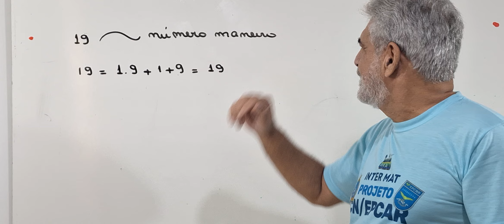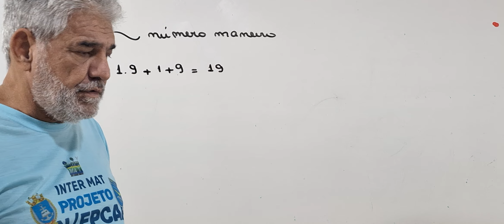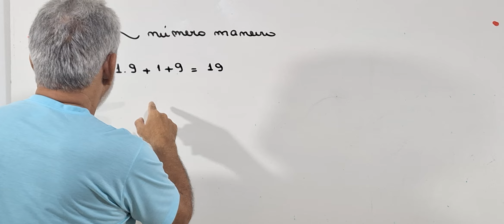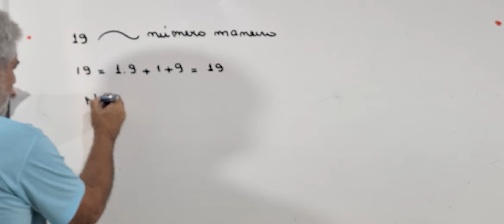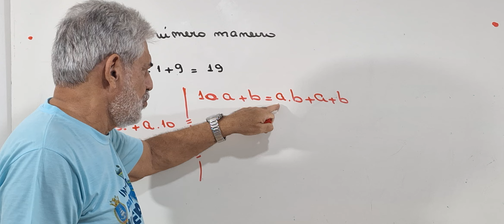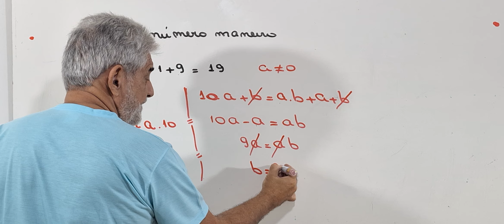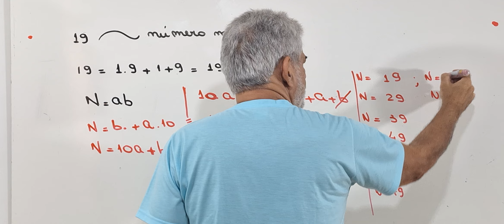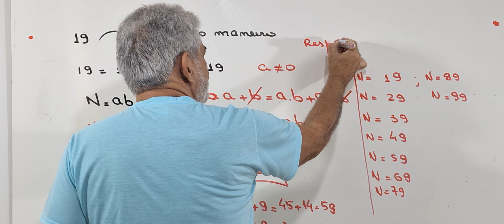Você acha os números maneiros ?